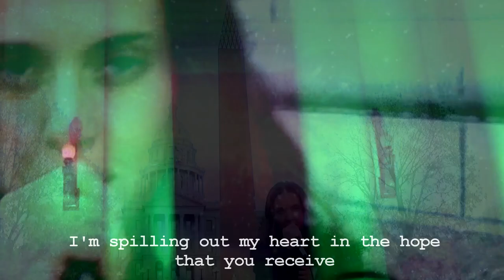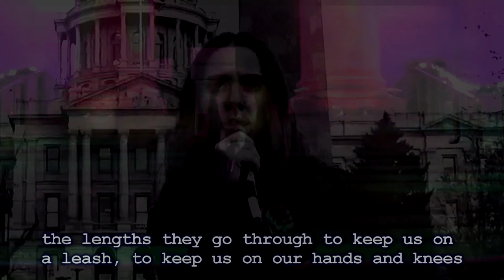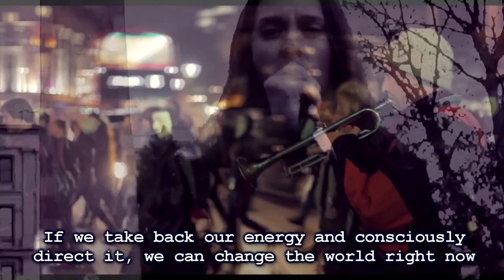Alais Clay - 'Message' (with lyrics)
4th track off of Alais Clay's new album, 'End of an Era'

mixed & mastered by Stephen Caputo, Durty Mics Studios
lyrics, vocals & video editing by Alais Clay